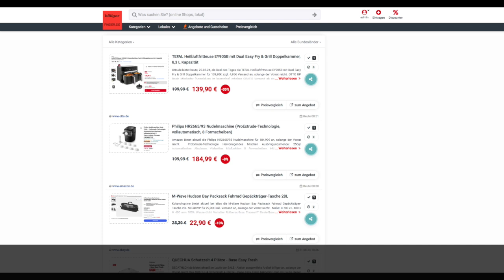Schnäppchen/Billiger des Tages 22.08.24 - Philips HR2665/93 Nudelmaschine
Heute ist Schnäppchen/Billiger des Tages - Philips HR2665/93 Nudelmaschine.